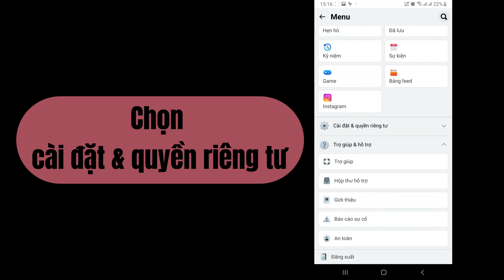Cách đăng ảnh, video lên story Facebook không bị mờ cực dễ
Bạn đang tìm cách up ảnh, video story trên Facebook rõ nét, không bị mờ nhưng chưa biết cách thực hiện. Video này sẽ hướng dẫn cho các bạn cách đăng ảnh, video lên story Facebook không bị mờ cực dễ trên điện thoại và máy tính.